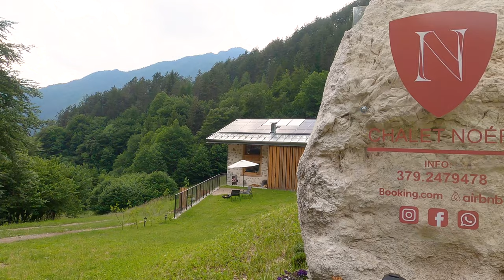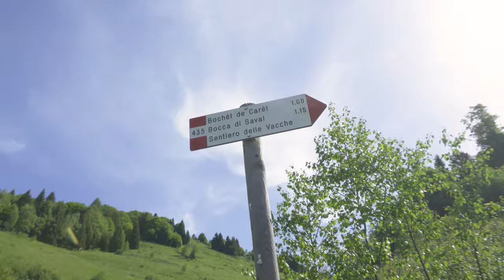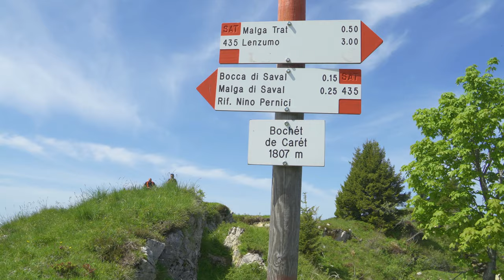LAGO di LEDRO in CANOA e TREKKING panoramico sul monte Pari - DUE giornate di PURA VIDA!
Amici, questa è stata una delle uscite più belle per una varietà di motivi. Vi portiamo a scoprire il lago di Ledro e vi diamo qualche spunto sulle cose da vedere e da fare. Non perdetevi la breve cartolina finale con i punti di interesse imperdibili per arricchire il vostro diario di fotografie. Dalla cascata Gorg D'ABISS al parco Ledro Art Land. Ma la passeggiata e gli spaghetti del rifugio Nino Pernici sono rimasti stampati nel cuore.

In questo Vlog siamo stati allo Chalet Noér: SUPER!
Per il giro in CANOA sul lago
👉 Noleggio Barche TAROLLI @noleggiobarchetarolli

Puoi guardare tutti i nostri vlog in 4K seleziona la miglior qualità sul Player youTube!

👉 COMMENTA per farci sapere che ci sei, ci fa un sacco piacere!

Su INSTAGRAM 📷 @andriesusa
Attrezzature per questo Vlog:
Zaino USA GEAR
Sony a7C
GoPro hero 8 Black
MAVIC 2 PRO
SONY FX3